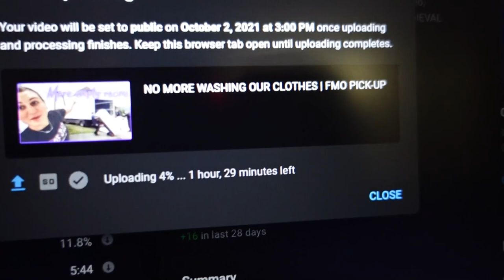SEEING OUR HOUSE FOR THE LAST TIME | LAST BIKE RIDE IN GERMANY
-TIME CODES-
Last bike ride- 00:17
Final trip to our house- 03:49

MUSIC
00:16-16:56 Life of Riley by Kevin MacLeod

|Wink Fam Patron|
Marco Geisel

AMAZON WISH LIST: